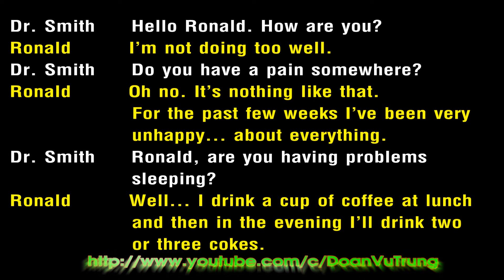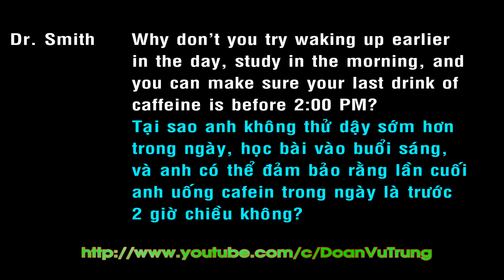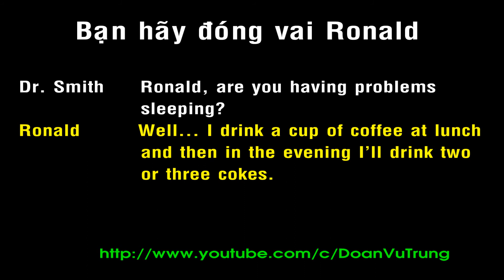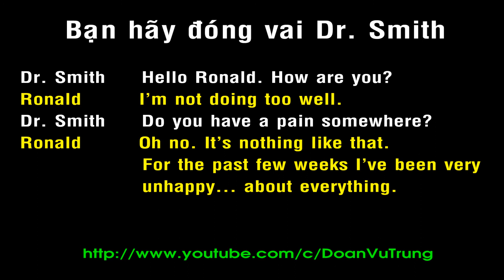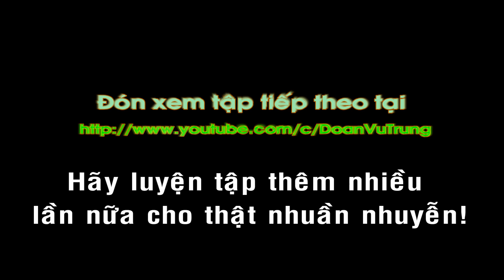10 phút luyện đàm thoại tiếng Anh 11